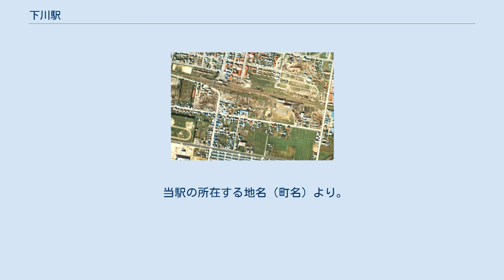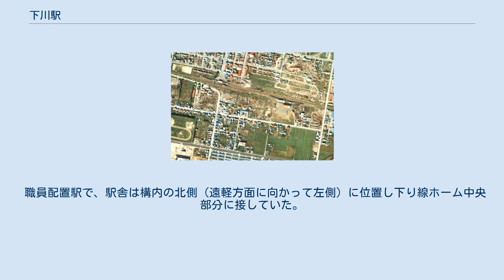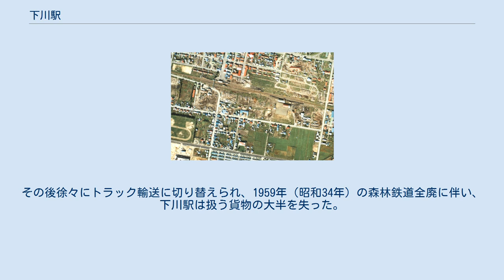下川駅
1977年の下川駅と貨物ホーム。
周囲約500m×750m範囲。
右が紋別方面。
左側に下川駅の本構があり、少し離れた右に戦後に設置された大きな貨物ホームと側線がある。
周囲はかなり広いストックヤードとなっていて、パルプ材が野積みされているが、既に疎らである。
北側の営林署のストックヤードは既に草生して一部が宅地になっているが、かつては珊瑠森林鉄道が引き込まれていて、町と名寄川を挟んだ対岸の支流サンル川上流から木材を搬入していた。
この軌盤跡は、上中央より少し右寄りから本線に対して直角に向かって入る道路として残っている。
ヤード右側の水色の家屋は当時の機関車庫の一部。
最盛期の頃はこれらのヤードが満杯になった事もあった。
 また、写真下端に道道354号が本線と並行して走っているが、1951年（昭和26年）に廃止されるまで、下川鉱山軌道（中名寄森林鉄道ペンケ線）がこの道沿いを右へ向かい、下川ペンケ川上流の鉱山まで引かれていた。
この軌道はまた、下中央から少し右寄りに見える青い屋根の民家の庭先で90°上に曲がり、貨物ホームの左側でまた90°左へ曲がって本線と並行して下川駅構内へ向かっていた。
軌盤跡がこれらの曲がり箇所に残っているのが見える。
また中名寄森林鉄道パンケ線は、この民家からペンケ線とは逆方向へ向かって曲がり、町営住宅や左下に見える建設中の中学校の敷地を通って桑の沢川の上流へ向かっていた。
国土交通省 国土画像情報（カラー空中写真）を基に作成 下川駅（しもかわえき）は、北海道（上川支庁）上川郡下川町共栄町にあった北海道旅客鉄道（JR北海道）名寄本線の駅（廃駅）である。
名寄本線の廃線に伴い1989年（平成元年）5月1日に廃駅となった。
 1986年（昭和61年）まで運行されていた急行「紋別」の停車駅であった。
 当駅の所在する地名（町名）より。
 廃止時点で、相対式ホーム2面2線を有する地上駅で、列車交換可能な交換駅であった。
互いのホームは駅舎側ホーム中央部分と対向側ホーム西側を結んだ構内踏切で連絡していた。
線路北側の駅舎側ホームが下り線、対向側ホームが上り線となっていた。
そのほか1983年（昭和58年）時点では、下り線遠軽方から駅舎側に分岐し駅舎東側のホーム切欠き部分の貨物ホームへの貨物側線を2線、また上り線から分岐し対向側ホームの外側（乗降不可）への貨物側線を2線、また副本線の遠軽方から分岐した側線を2線有していた。
 職員配置駅で、駅舎は構内の北側（遠軽方面に向かって左側）に位置し下り線ホーム中央部分に接していた。
 名寄本線廃止に伴うバス利用者等の利便を図り、交通資料の保存展示、町民の生活文化向上を目的として1991年（平成3年）1月に開設された。
バス待合室やトイレ等が設置され、エントランスホールには鉄道コーナーがあり駅の写真などが展示されている。
1階には下川町商工会、観光協会が入居し、2階にはコミュニティホール（大ホール）などが設置されている。
 上記の下川町バスターミナル合同センターのほか、にぎわい広場、林業総合センターなどが設置された。
広場には名寄本線で使用された車輌であるキハ22形気動車キハ22 237、キハ22 245の2両が連結された状態で静態保存・展示されている。
これらの車両は2000年（平成12年）時点では集会所として再利用されており、2010年（平成22年）時点では車体にかなり痛みが見られた。
車内はお座敷風に改装されている。
また、名寄本線の沿革が記載された「鉄道記念碑」が建立されている。
路盤跡は「ふるさと通り」として道路が整備された。
 旭川営林局下川営林署の管轄として、下川駅に隣接した2つのストックヤード（土場）を設置し、1956年（昭和31年）頃まで作業軌道を含む総延長40km近い森林鉄道を有しており、その間下川鉱山の未精錬鉱石運搬にも使用されて、これら天然資源の貨物が下川駅を利用した。
その後徐々にトラック輸送に切り替えられ、1959年（昭和34年）の森林鉄道全廃に伴い、下川駅は扱う貨物の大半を失った。